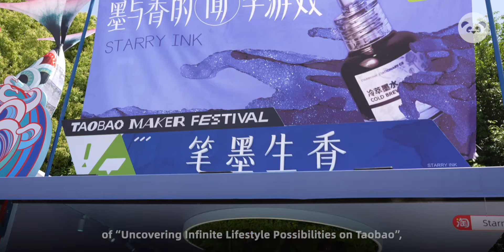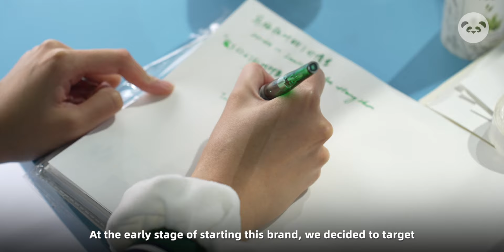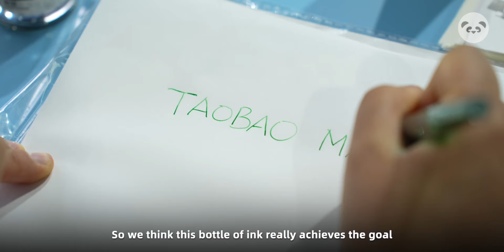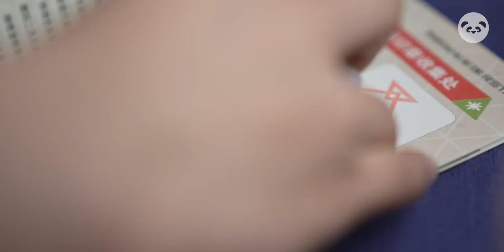Taobao Maker Festival: Unearthing China’s Youth Creativity and Championing Small Business Pioneers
As one of China’s most iconic events featuring innovation and entrepreneurship, the annual Taobao Maker Festival offers a venue for young merchants to showcase such potential. Revolving around the theme of “Uncovering Infinite Lifestyle Possibilities on Taobao”, this year's Taobao Maker Festival is the largest ever in terms of the number of participating cities and audience reach. In Hangzhou, China's e-commerce hub where Taobao is headquartered, the event brings together artisans, designers, and their most daring creations, showcasing the intriguing subtheme, "Wonder", and numerous merchants indeed have turned their wonderful ideas into businesses.